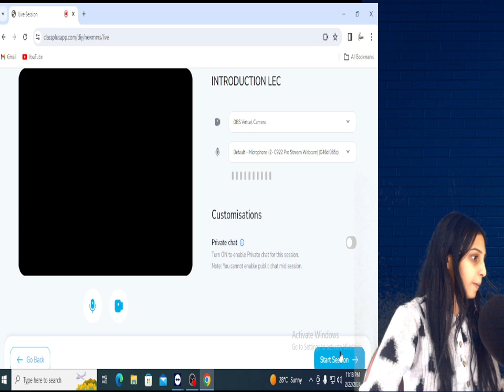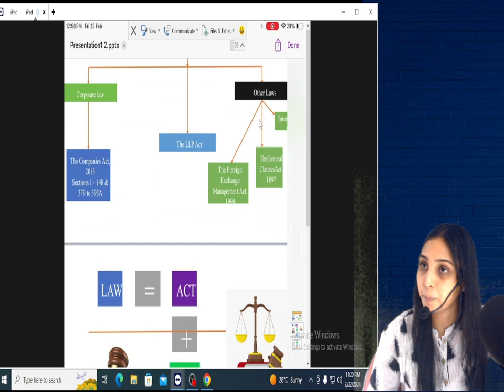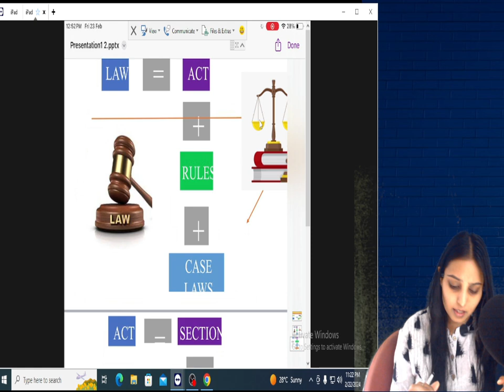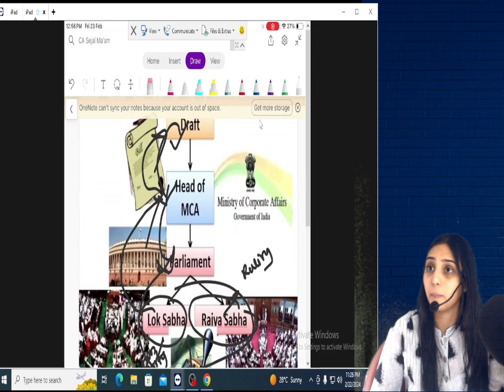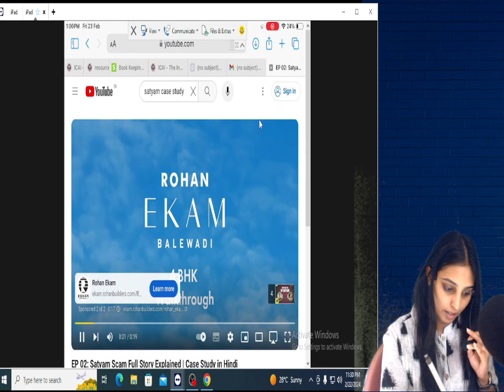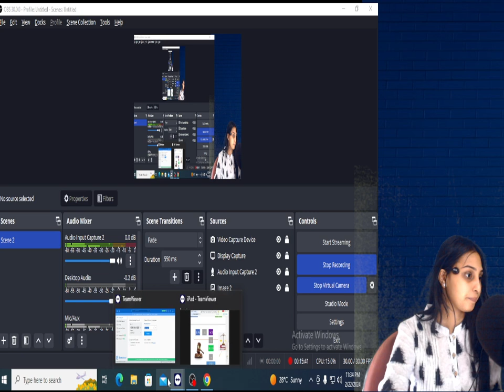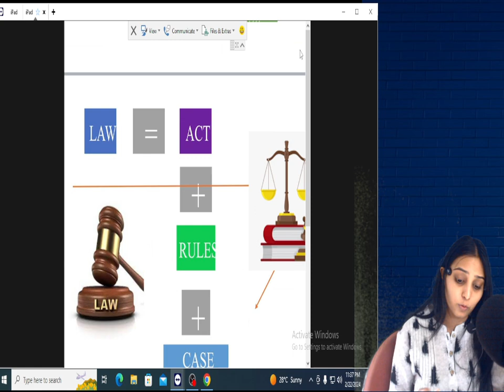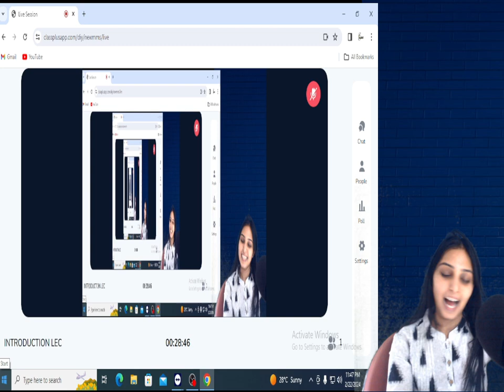CA INTER - LAW- DEMO I